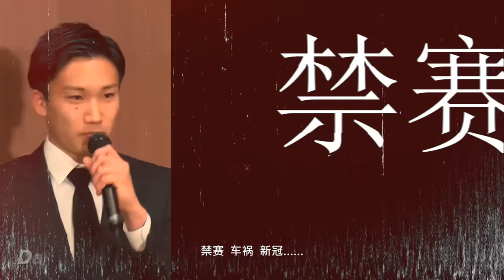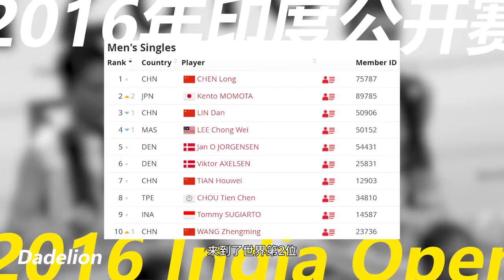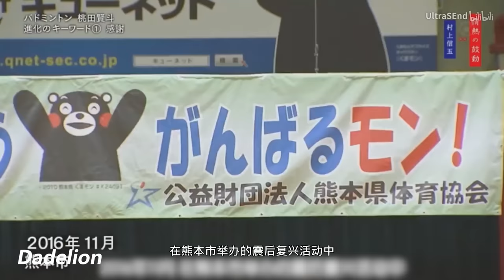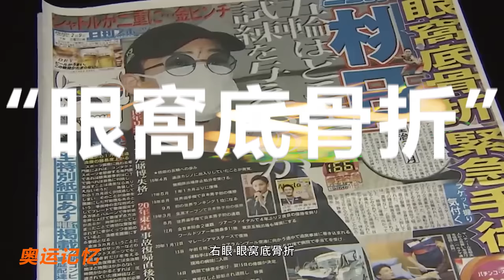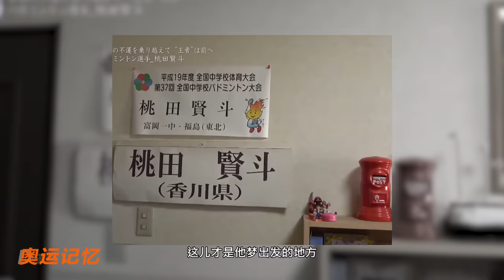【奥运记忆】别嘲笑逐梦的人！桃田贤斗，改写羽球历史的“问题少年”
桃田贤斗，羽毛球对他来说意味着什么？
15年时间，地震、禁赛、车祸……他终于能够给出那个答案
@生活家阿童 @d1ceZ 感谢两位UP主提供的比赛素材以及熟肉翻译，才有了这一期奥运记忆。